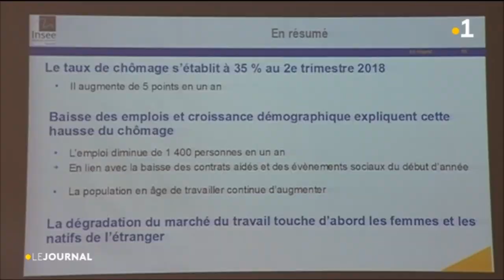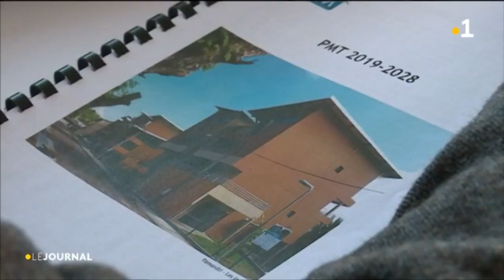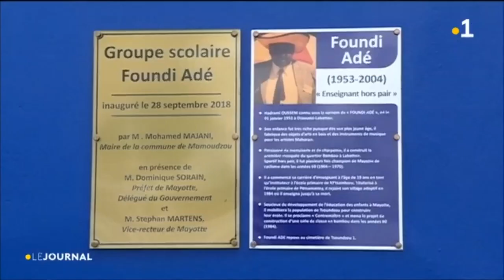Journal en français du 19 février 2019